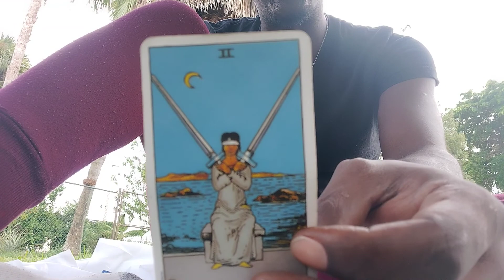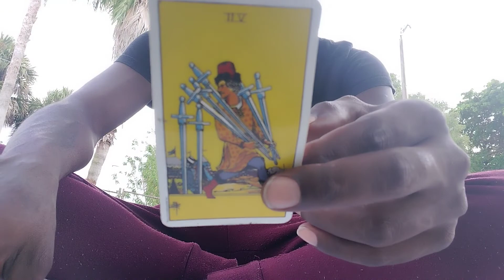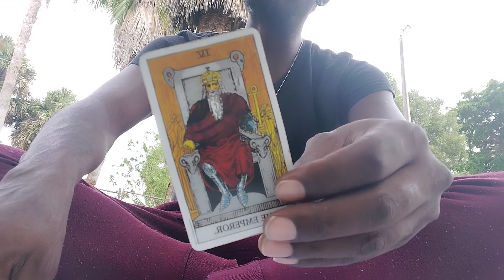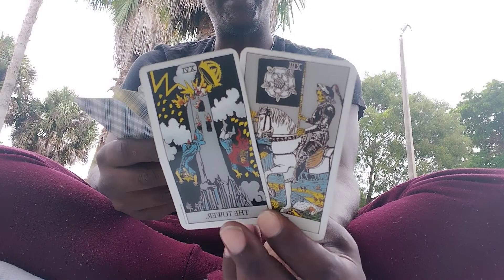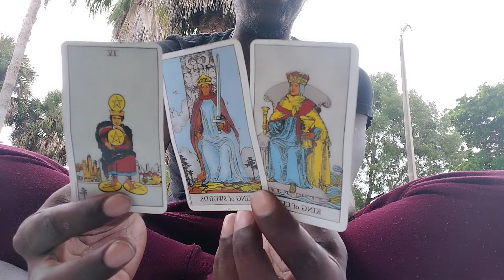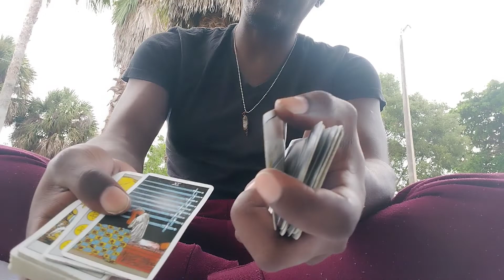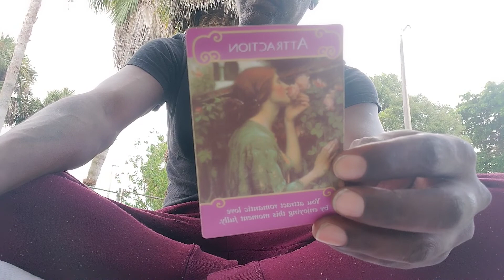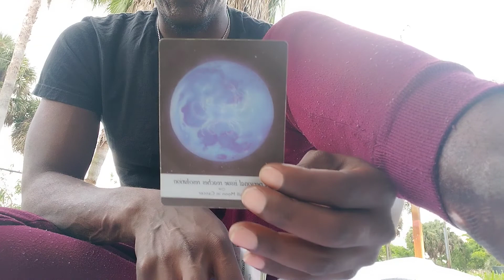GEMINI♊ LIBRA♎ AQUARIUS♒:☄️ "CHANNELED TAROT MESSAGE"!!!